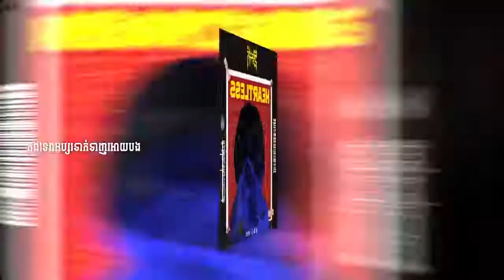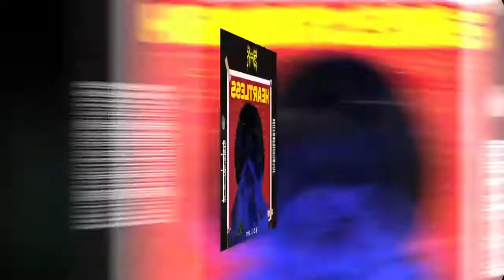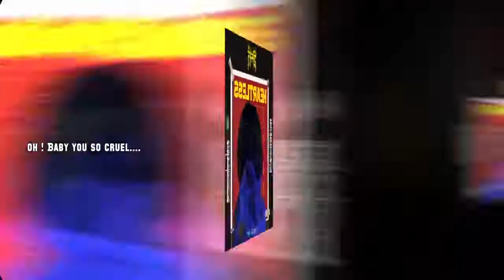G-Devith HEARTLESS Official Lyric DIT WAY Khmer Original Song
Thank you so much all my beloved fan, you are my power to do more original songs.